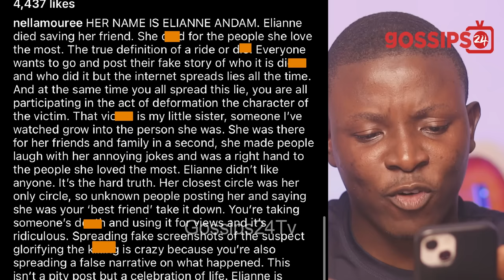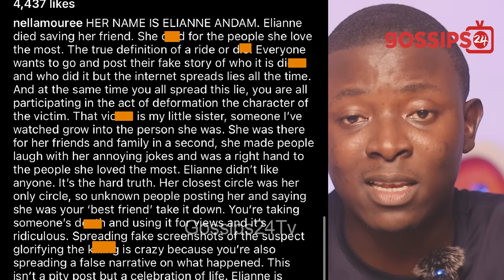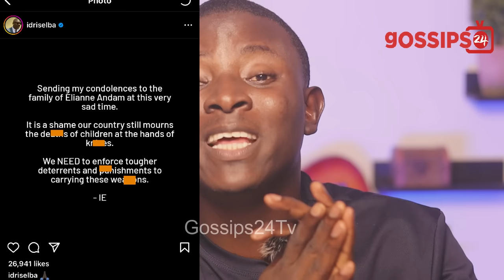Mother Cr!es As Friends Of 15yrs GH Lady K!llɛd By 17yrs B0y In London Speak; He Appears In C0urt